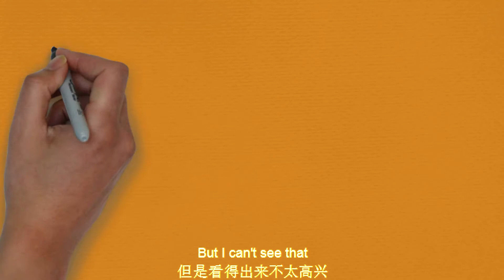会说话很重要，一个小故事，教你如何用高情商的方式处理婆媳关系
会说话并不是指专挑别人爱听的说，而是能较好地理解他人的想法，同时恰当地表达自我意愿。Being able to speak doesn't mean being able to choose what others like to hear, but being able to better understand others' ideas and properly express their own wishes.